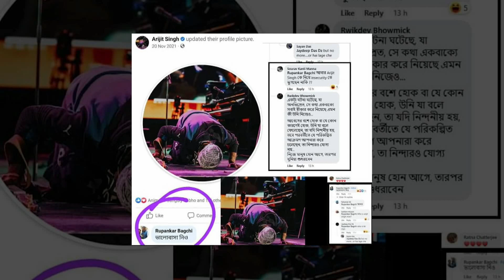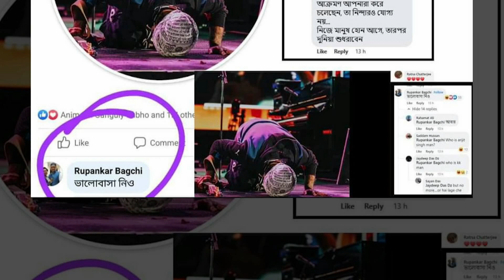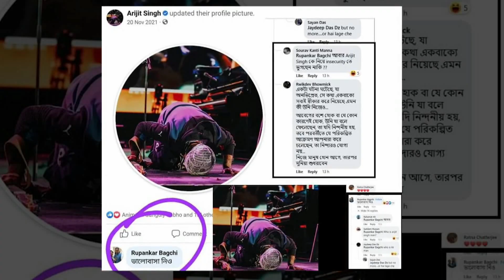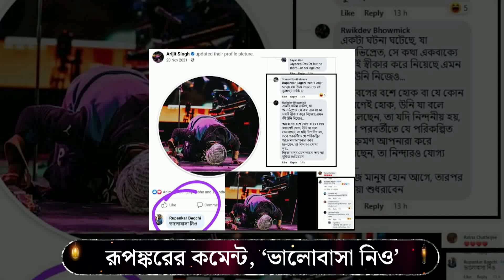ফের নেটিজেনদের রোষের মুখে রূপঙ্কর বাগচী | Rupankar Bagchi Controversy | Aaj Tak Bangla